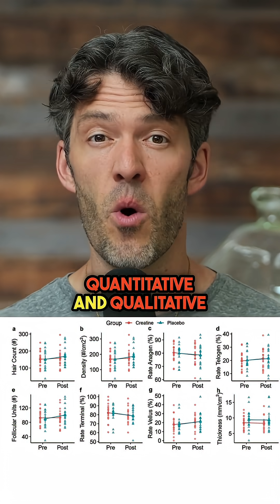No, Creatine Does NOT Cause Hair Loss: Study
Let's discuss the creatine hair loss rumor.

Stop buying creatine made in China! Save on the best German creatine made in the USA by MYOXCIENCE